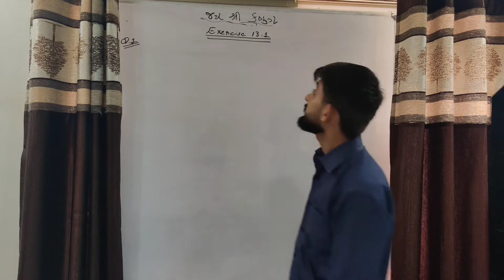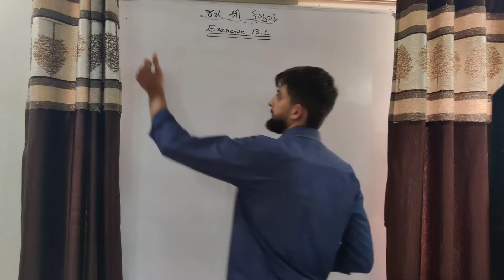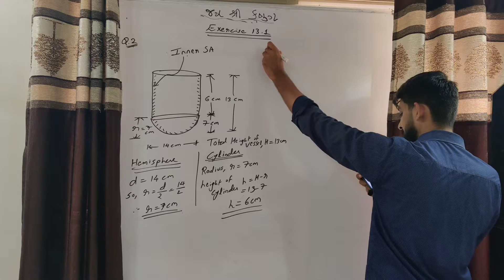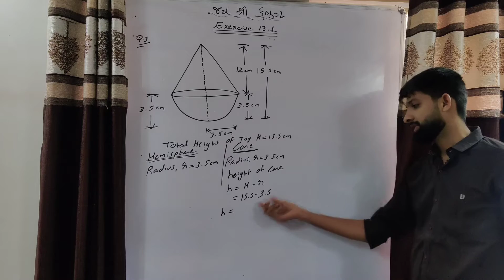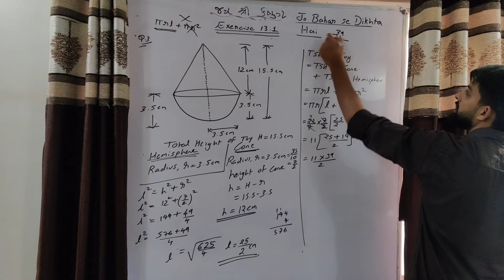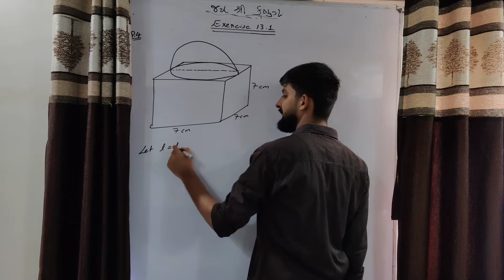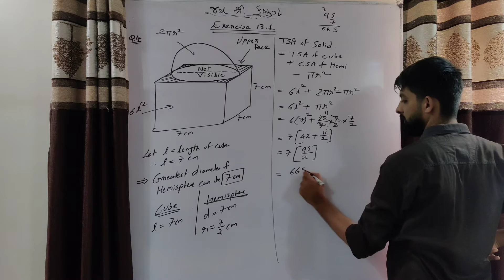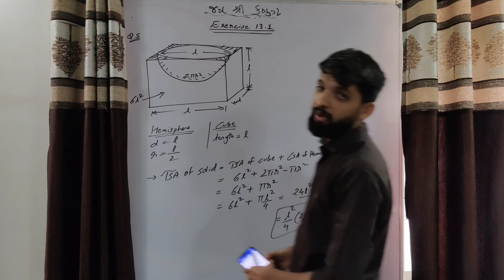CLASS 10 || CBSE NCERT LEC-3 || MATHS || Chapter 13 || SURFACE AREA AND VOLUME || Mathematics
CLASS 10 MATHEMATICS CBSE(NCERT)
Ch-13 Surface Area and Volume

LECTURE-1

LECTURE-2

LECTURE-3

LECTURE-4

LECTURE-5

LECTURE-6

LECTURE-7

LECTURE-8

LECTURE-9

LECTURE-10